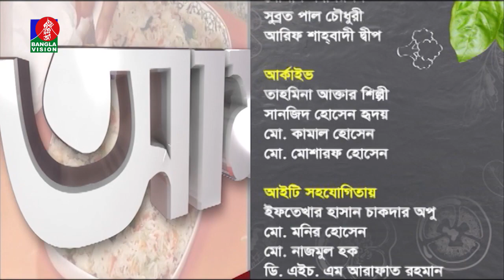Amader Ranna Ghor | Srabonno Towhida | Sakiba Binta Ali | Oindrila Ahmed | Cooking Show | Ep 718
Banglavision TV Official Address:
Dhaka-1205, Bangladesh.